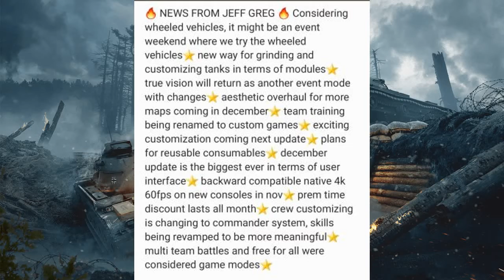Wednesday Weeklies: WOT Console 11/11/20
LEt's get cujo to buy the Hydra!